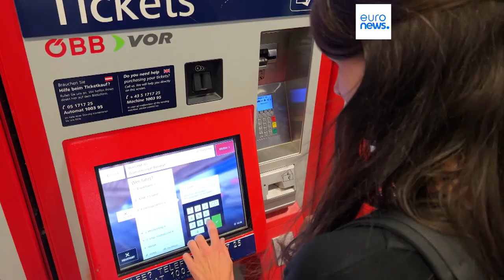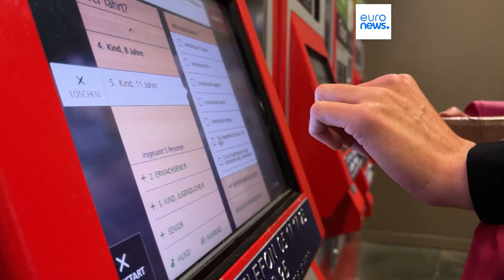Most Austrians don't use the green, €3-a-day 'Klimaticket' on public transport. Why?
The government wants Austrians to ditch their cars and take to public transport as vehicle emissions remain persistently high.